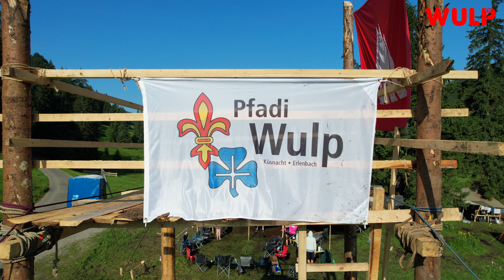SoLa 2021 | Lagerplatz - Gräppelensee | Pfadi Wulp TV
Show: show.wulp.ch